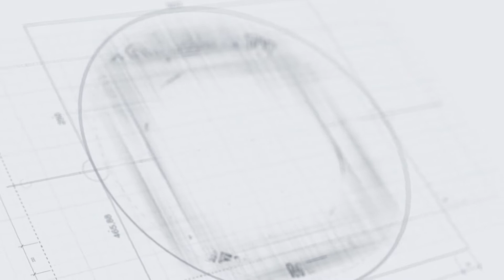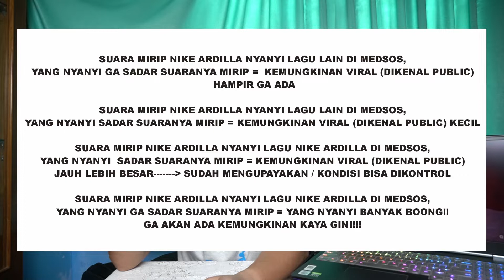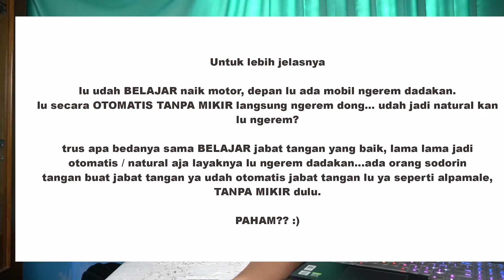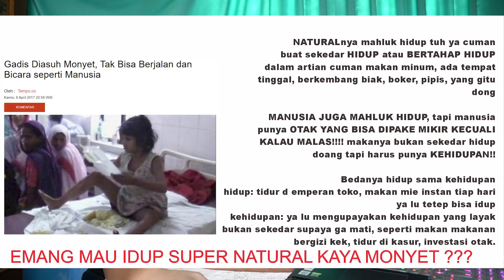ANTARA ALPHAMALE SETTINGAN ATAU GA ADA EFFORT? KARAKTER ALPHA MALE BAWAAN LAHIR ATAU PROSES BELAJAR?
Tonton sampai habis baru comment!